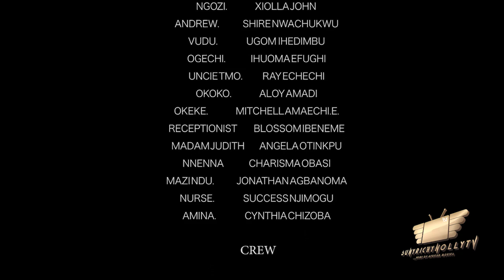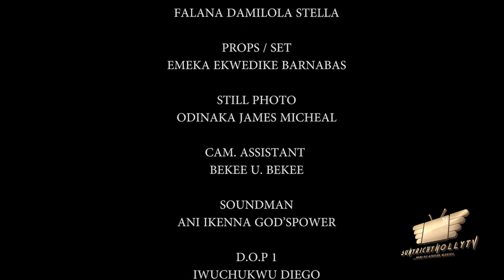CHILD OF THE UNKNOWN Pt. 6 (2023 New Movie) EKENE UMENWA & EBUBE OBIO Latest Nollywood Movie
Kasi (EKENE UMENWA) stumbles on Mysterious girl; Elizabeth (OBIO OLUEBUBE) and she sticks to her like a leach. Elizabeth unveils the dirty secret surrounding Kasi’s household. Sit back and enjoy this comedy movie. Starring:  EKENE UMENWA, MALEEK MILTON, XIOLLA JOHN, OBIO OLUEBUBE and many more.
SCREENPLAY: SHIRE NWACHUKWU
PRODUCER/EXECUTIVE PRODUCER:  SUNDAY OMOROGBE
EDITOR:  HILARY OKORO
DIRECTOR: SHIRE NWACHUKWU
COMPANY: SUNYRICHY TEK LTD
YEAR:  2023